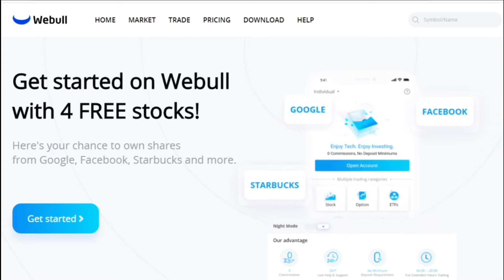Cheap-O Dad Reacts To Godzilla VS Kong Trailer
The trailer Godzilla VS Kong finally dropped! In this video I watching along with you and giving my honest feedback and reaction to it! Don't forget it will be in theaters and on HBO Max at no extra charge to subscribers!

00:00 Intro/Let them fight
01:07 How I like HBO Max so far
02:29 Kong adopted a kid?
04:00 Is it MechaGodzilla?
05:05 Kong’s one advantage?

Sources:
Clip Used
Movieclips

Godzilla vs. Kong – Official Trailer

Get 4 free stocks with Webull!  Minimum 21% return on your money when you deposit $100

Get free Bitcoin when you open an account and deposit $100 with Blockfi using my

Get $25 when you sign up for Rakuten and get cash back for your normal online shopping!

Get a free Helium Hotspot and earn passive income in your sleep!

Get 30 Days of Amazon Prime free on the Cheap-O Dad!

Link to phone I used to make this video

Link to audio equipment I use in the video